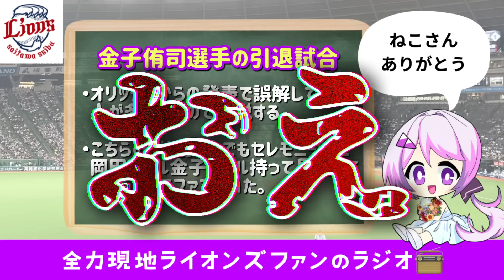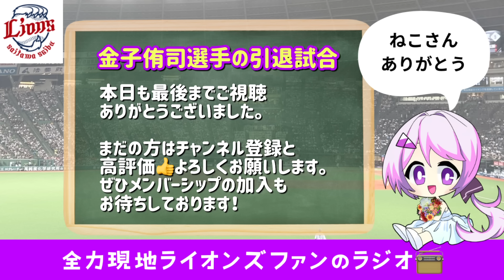【現地の空気】金子選手ありがとう。ロッテファンありがとう。我々も相手の引退は全力で見送ろうと思った。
9/15の金子選手の引退試合を振り返る(ちゃんと振り返れてる？)

何から伝えようか考えた結果論、現地の空気感をそのまま伝えるのは不可能だと悟った。
そんな私なりに動画を作ってみました。

そしてロッテファンの優しさが心に残る二日間だったので、我々も対戦相手の引退はあたたかく見送りたいと思った話。